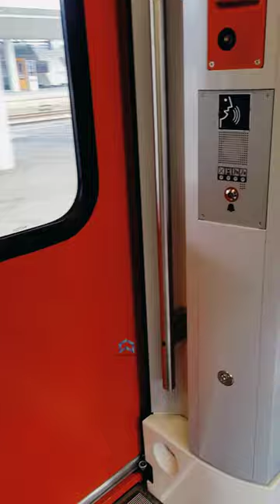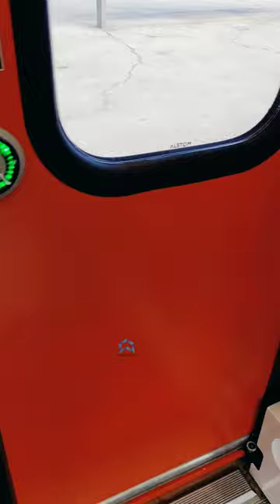U-Bahn Station: Keine U-Bahn wegen Streik, also fahre ich mit dem Zug!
In diesem Video nehme ich euch mit zu einer U-Bahn-Station während eines Streiks. Seht, wie sich die Menschen auf die Ausfälle vorbereiten und wie ich mich mit dem Zug fortbewege. Erfahrt, welche Herausforderungen der Streik mit sich bringt und wie ich sie meistere, um pünktlich an mein Ziel zu kommen

Sehen Sie auch in U-Bahn Station:

U-Bahn Station: subway metro station Cologne Neumarkt 4k